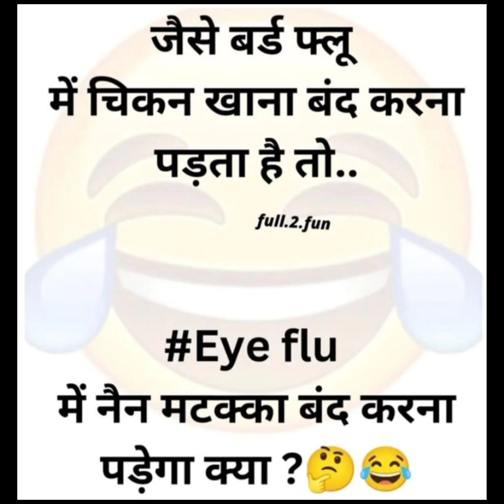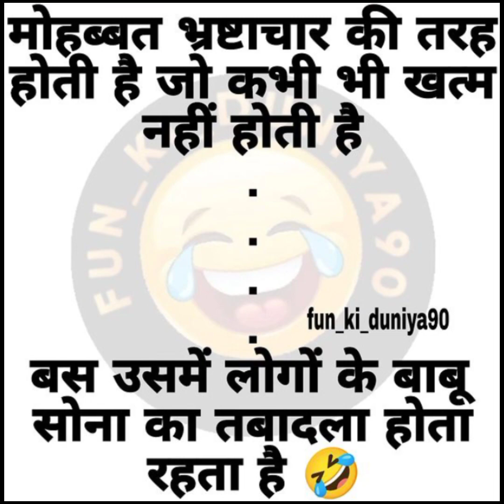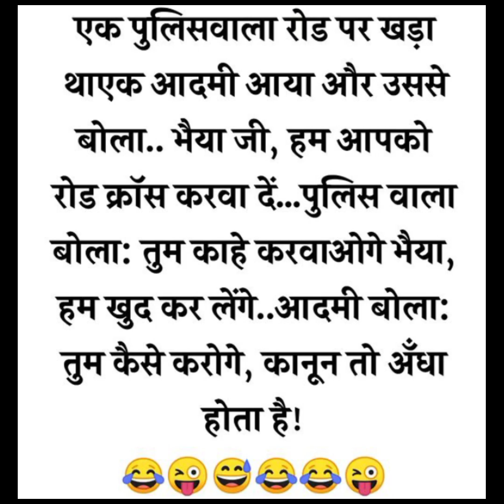हंसो खूब हंसो फनी कॉमेडी जोक्स चुटकुले हिन्दी में।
viral funny jokes
funny jokes
real life funny jokes
memes
Hindi facts funny
Hindi menes।
 bhojpuri funny jokes
Amazon prime video funny jokes
movie clips memes photo
photo memes
photo jokes on funny
facts short video channel
Hindi photo funny jokes